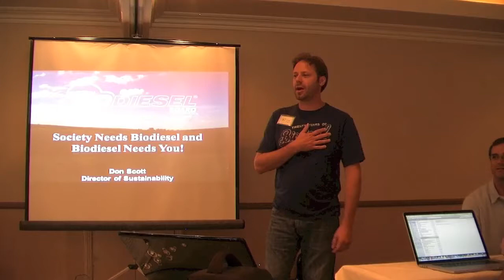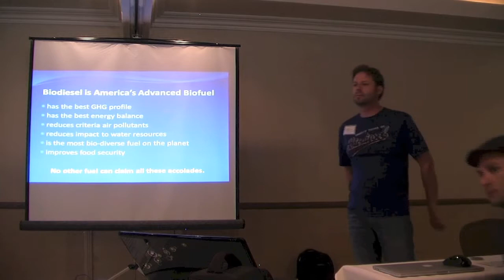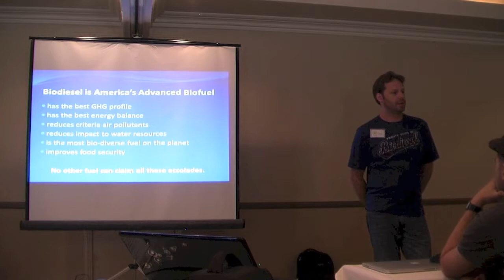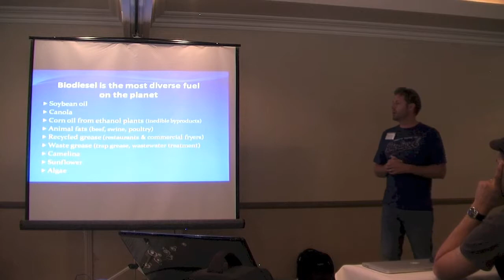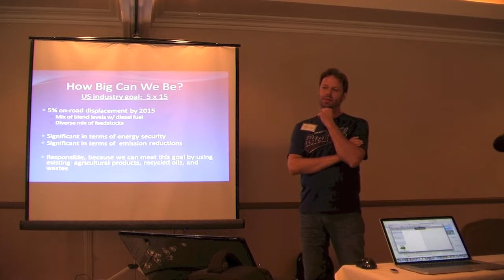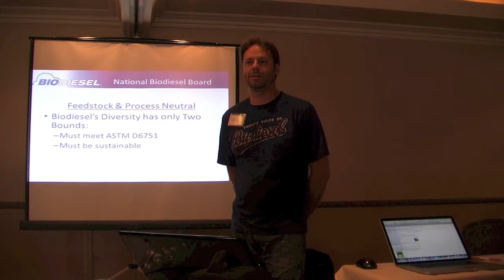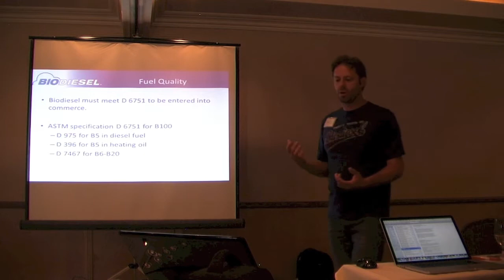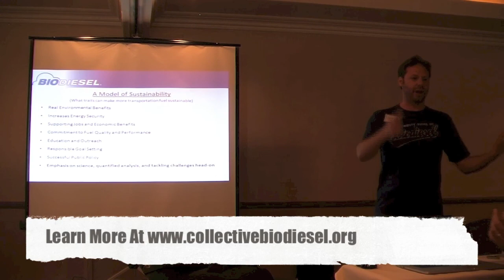Commercial & Independent Biodiesel Working Together - Don Scott - 2012 CBC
Commercial & Independent Biodiesel Producers Working Together presented by Don Scott from the National Biodiesel Board
Don discusses how the NBB is helping both types of producers in their efforts to produce and sell Biodiesel.